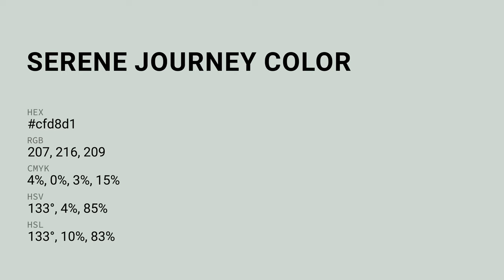Serene Journey color cfd8d1 hex color - Grey color - Warm color cfd8d1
What color is Serene Journey ? cfd8d1 hex color - Grey color - Warm color cfd8d1

Hex cfd8d1 Color Code is also known as Serene Journey color.

Hex cfd8d1 Color code in RGB color code model is created after adding 81.18% red color, 84.71% green color and 81.96% blue color.
Hex cfd8d1 Color code in CMYK color (process color) code model is generated after subtraction of 4% cyan, 0% magenta, 3% yellow and 15% black.